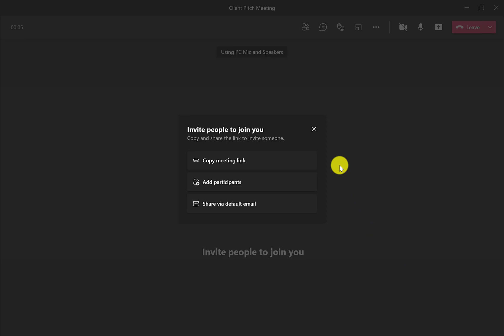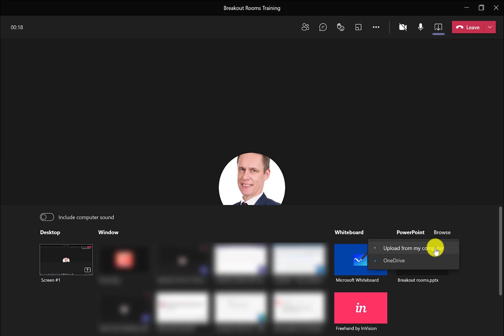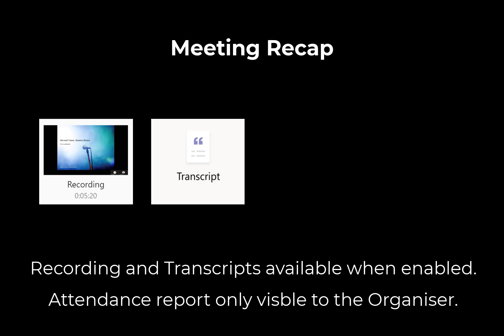What's new in Microsoft Teams? | March 2021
Learn what is new in Microsoft Teams. There have been a number of updates over the past month. In this video, we will take a look at the updates, improvements and new features in Microsoft Teams.

Chapters
0:00 Start
0:11 Instant Meetings from Teams
0:51 Instant Meetings from Outlook
1:00 View your notes when sharing PowerPoint
2:00 New Meeting Recap features